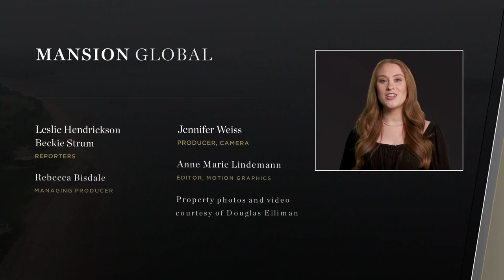Tennis Champion’s $22 Million Gilded-Age Mansion Could Break a Record | Record Breakers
A mansion in Greater Salem, Mass., that was once home to Eleanora Sears, an accomplished athlete of the early 20th century, is on the market for $22 million.

Mansion Global covers luxury real estate around the world. To read real estate news and analysis and search luxury properties for sale